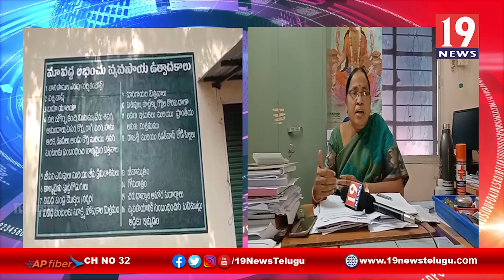కృషివిజ్ఞాన కేంద్రాలు రైతులకు ఎంతగానో తోడ్పడతాయి మీడియా సమావేశంలో మాట్లాడిన శాస్త్రవేత్తలు ధనలక్ష్మి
కృషి విజ్ఞాన కేంద్రాలు రైతులకు ఎంతగానో తోడ్పడతాయి మీడియా సమావేశంలో మాట్లాడిన శాస్త్రవేత్తలు ధనలక్ష్మి కర్నూలు జిల్లా | 19 Newstelugu